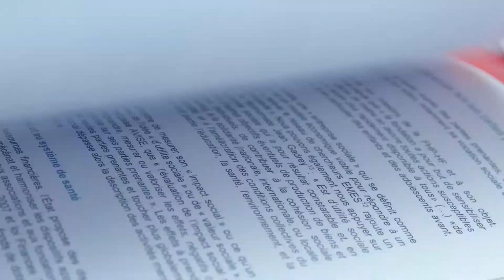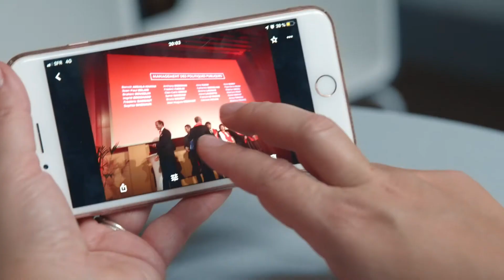Témoignages : les évolutions professionnelles après une formation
Chaque année, plus de 250 cadres et dirigeants rejoignent les bancs de Sciences Po Executive Education avec un objectif commun : donner un nouveau souflle à leur carrière. Nos alumni témoignent dans cette vidéo de l'impact de la formation sur leur parcours et du nouveau départ que cela a engendré.

“Le dernier jour c’était le 1er jour d’autre chose.” affirme Maylis Danné, diplômée de ▴ l’Executive Mastère Spécialisé® Ressources humaines ▴

Pour Benjamin Gombert, diplômé de ▴ l’Executive Master Gouvernance territoriale et développement urbain ▴, “Sciences Po met en mouvement.”

Quant à Laëtitia Laurent, diplômée de ▴ l’Executive Mastère Spécialisé® Communication ▴, elle se reconnaît transformée : “J’ose d’une façon un peu nouvelle. Je challenge, je bouscule, je questionne, je me questionne.” D’autres encore ont retrouvé du sens dans leur quotidien professionnel.

Si “l’après“ est unique pour chacune et chacune, toutes et tous sont unanimes : ils sont fiers d’avoir fait Sciences Po, et cette expérience les a révélés tant professionnellement que personnellement.

N'attendez plus pour vous lancer ! Découvrez toutes nos formations diplômantes

Sciences Po Executive Education propose des formations professionnelles - diplômantes, courtes ou sur mesure - pour cadres et dirigeants au cœur de Paris, à Saint-Germain-des-Prés. Nos formations s’adressent à celles et ceux qui souhaitent faire ce pas de côté qui leur permettra de se révéler professionnellement. Leur spécificité ? Apporter un autre regard sur les enjeux quotidiens des professionnels grâce aux sciences humaines et sociales.